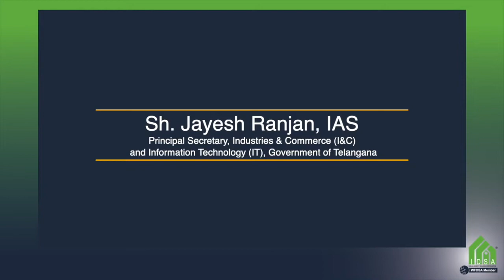Direct Selling Special Address Shri Jayesh Ranjan IAS Officer Govt of Telangana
Special By Govt of Telangana Shri Jayesh Ranjan, Principal Secretary, Industries & Commerce,

TEAM BSS OFFICIAL  YOUTUBE
Channel  में आपका हार्दिक स्वागत है हम आपके लिए ब्लू लाइफ के संबधित हर वो जानकारी लाते रहते है जो आपके business को Build करने में मदत मिले जैसे || Traning Video || New Updates Video || Product Traning  Video ||  Achievement ||  New Promo Video & etc.  यदि आपको हमारे video ओर जानकारी अच्छी लगे तो LIKE | SUBSCRIBE | SHARE ज़रूर कीजिए

Blulife Business Opportunity(Bengali) presentation today.
A member of IDSA &